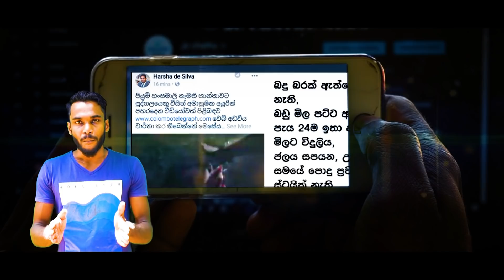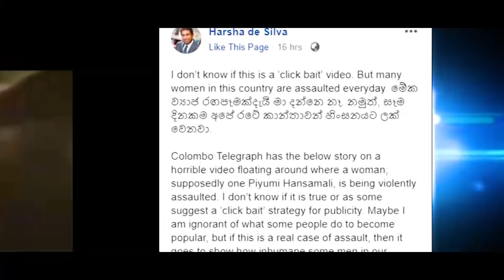මෙචර රටේ ප්‍රශ්ණ තියෙද්දි - පියුමි හංසමාලි වෙනුවෙන් කට අරින්න ගිහින් ඇමති කෙනෙක් නාගනී